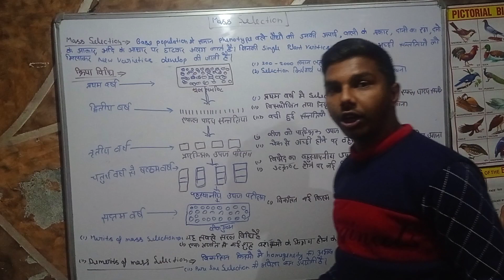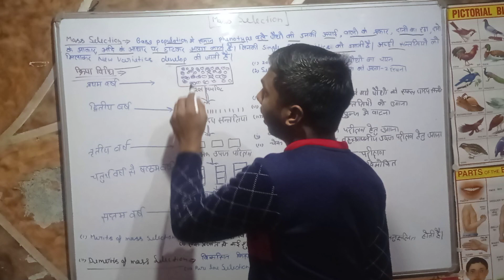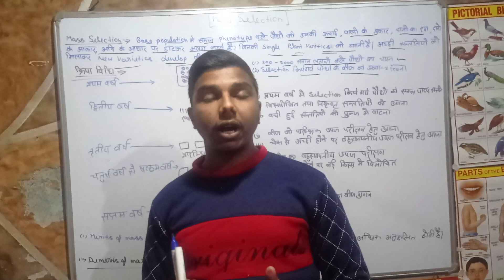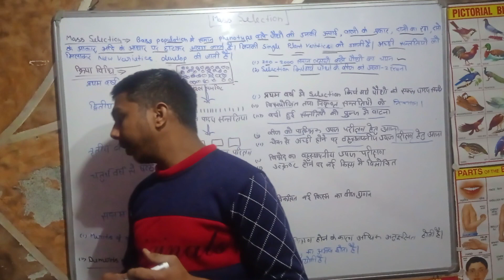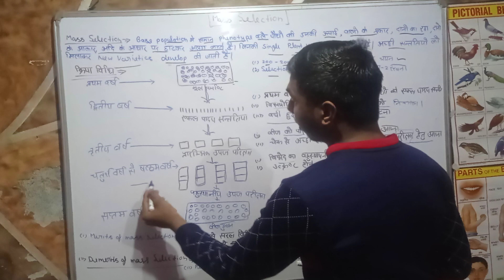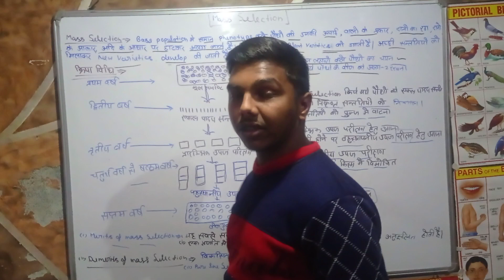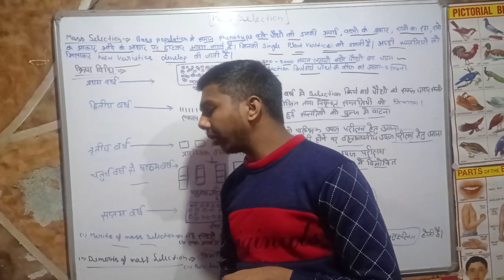mass selection method of plant Breeding 2023 ll bsc agriculture 3rd semester by agriculture wallah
mass selection method of plant Breeding 2023 ll  bsc agriculture 3rd semester by agriculture wallah प्लांट ब्रीडिंग की डिप्रेशन में सिलेक्शन क्या होता है
बीएससी एग्रीकल्चर 3rd semester mass
 सिलेक्शन